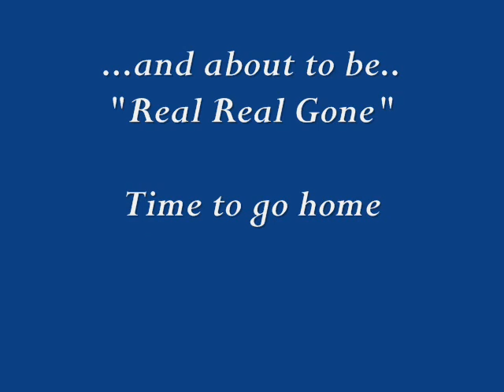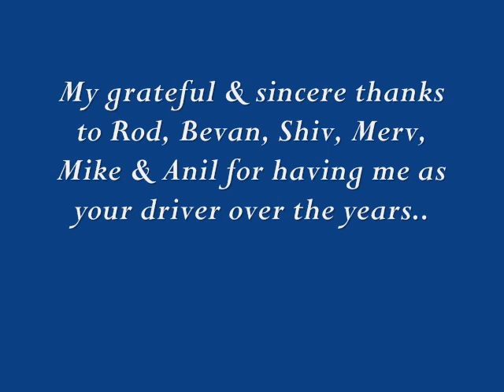A truckies farewell